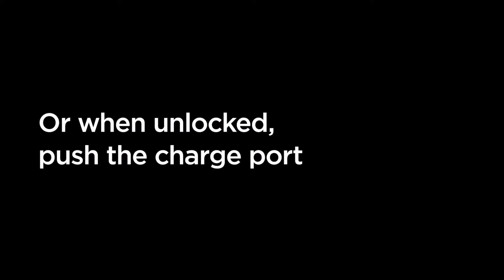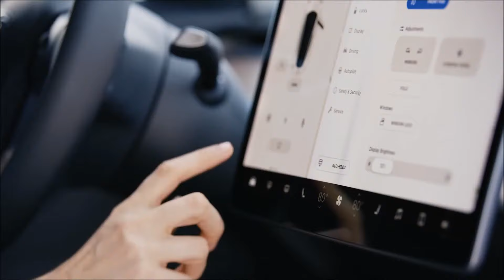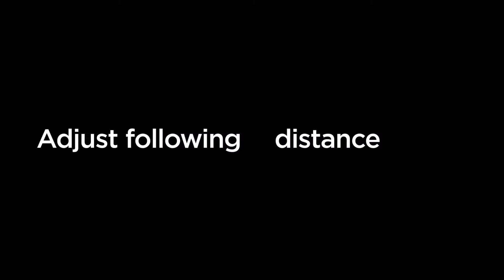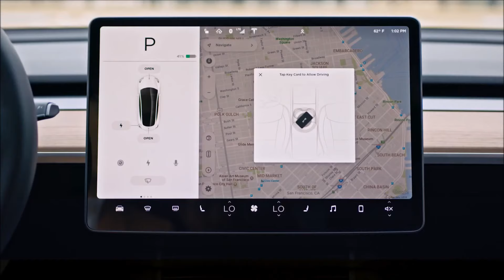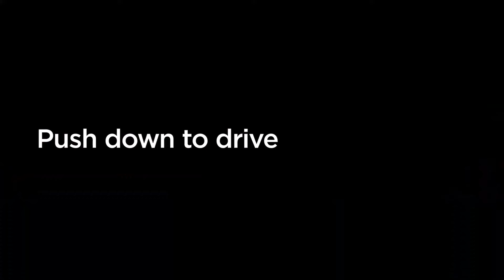2018 Tesla Model 3 l User's Guide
Tesla Model 3 is the next logical step of Tesla's "secret master plan" and mission to accelerate the world's transition to sustainable energy.

Like every Tesla, Model 3 is engineered to combine range, performance, safety and utility. Smart design maximizes interior space, to comfortably fit 5 adults and all of their gear. Tesla makes fast cars, Model 3 is no exception. The high efficiency electric motor provides zero to 60 mph acceleration in less than six seconds. And when equipped with electric all-wheel drive, Tesla Model 3 provides safe and dependable traction in all conditions.

Designed with safety as a priority, Tesla Model 3 should be the safest car in its class once testing completes. This, combined with over 200 miles of range while starting at $35,000 before incentives, makes Tesla Model 3 an extraordinary mid-size sedan.